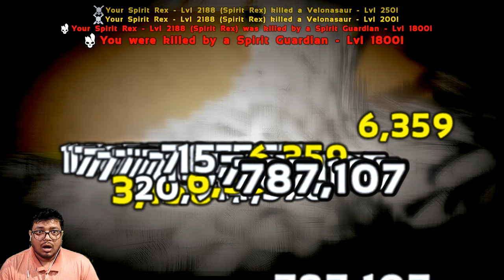Taming Spirit Rex & Chaos Rex (Gone Wrong) - Ark Primal Fear - PART 50 (HINDI)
Taming Spirit Rex & Chaos Rex. Ark Survival Evolved Primal Fear I hope you guys will help me along the journey in the dinosaur world!

My Rig?
-CPU: Ryzen 5 2600
-Ram: corsair ram 8x2 Dual-Channel 16Gb  ram @3000mhz
-GPU: Zotac 1660ti 6GB
- Motherboard: ASUS Prime B450M-A Gaming Motherboard
-HDD: 4TB WD BLUE
-SSD: Corsair 120GB
-Monitor: Samsung 60Hz
-UPS: Apc 600va
-Mouse: Redgear Gaming Mouse
-Keyboard: Redgear Gaming keyboard